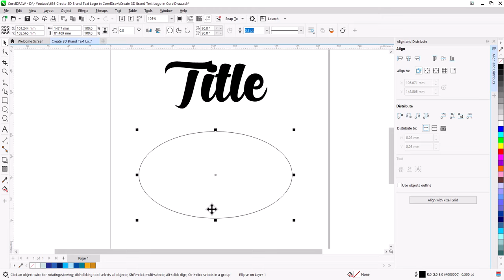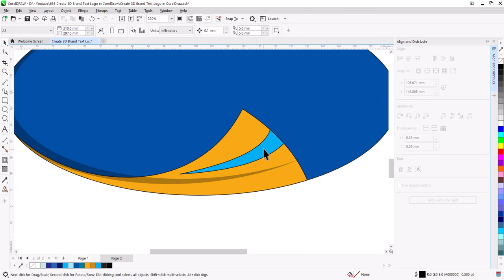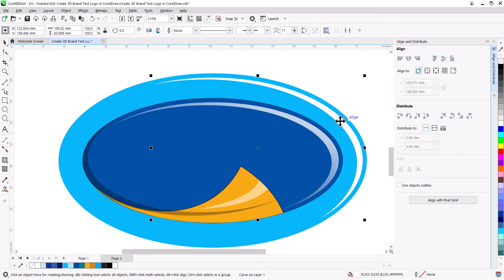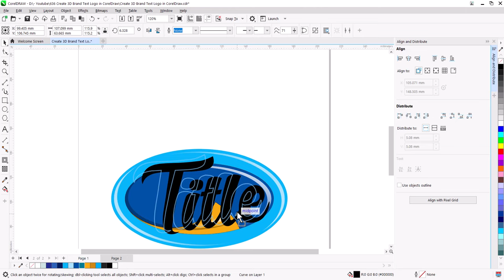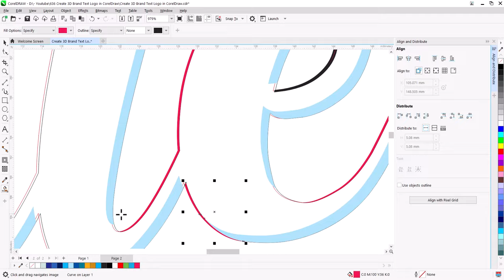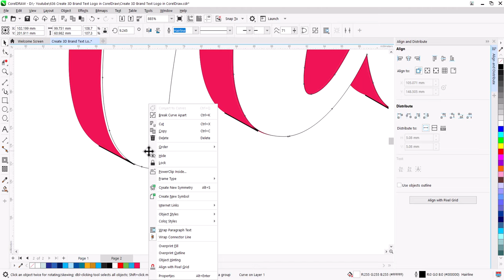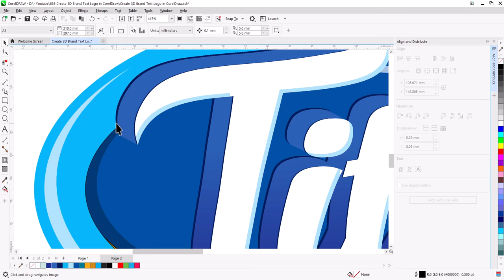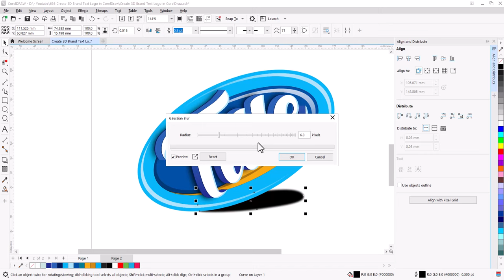Impressive 3D Logo Design in CorelDraw – Start to Finish!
In this tutorial, you'll learn how to create a professional 3D logo in CorelDraw, perfect for branding and graphic design projects.